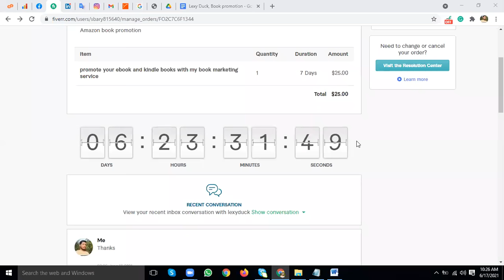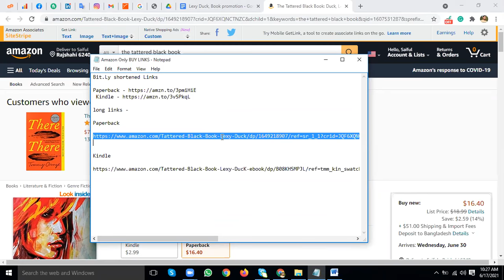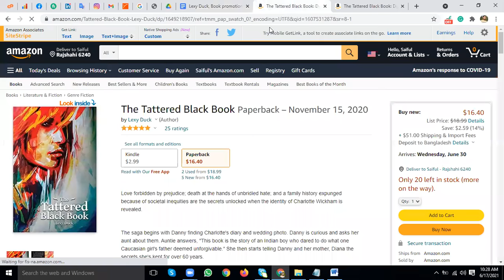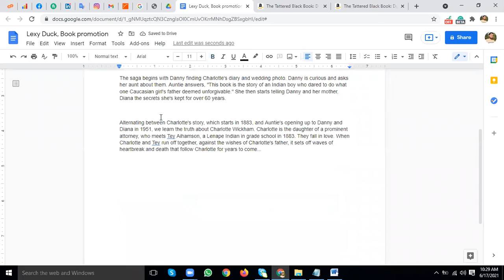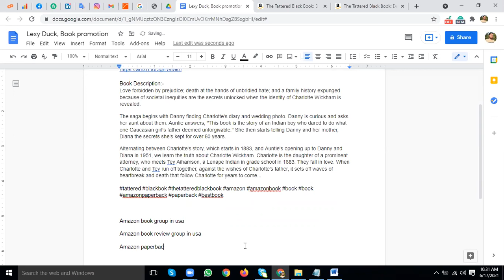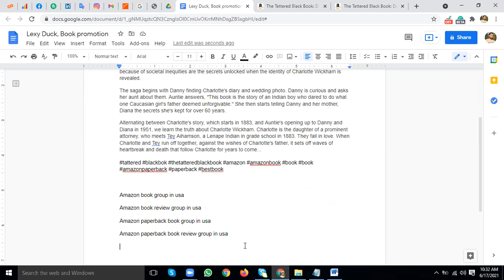রাজশাহী থেকে সাইফুল ইসলাম ২৫ ডলারের কাজ পেয়েছে Facebook Marketing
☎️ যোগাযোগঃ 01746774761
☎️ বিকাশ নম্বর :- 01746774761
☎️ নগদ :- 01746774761